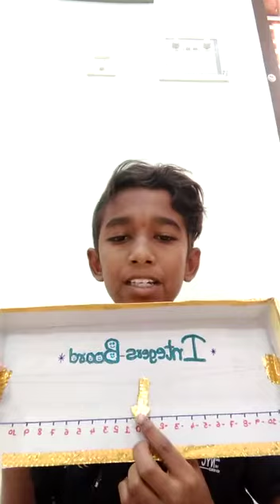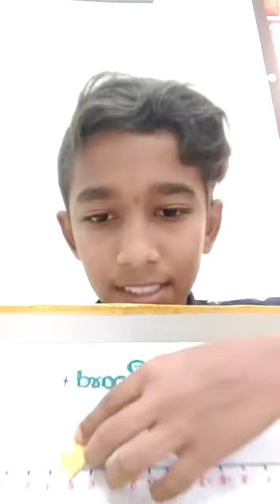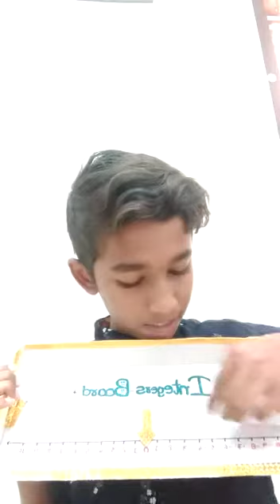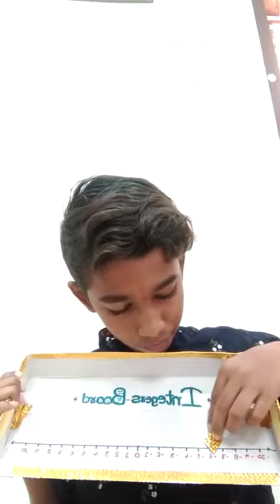CoCo(lockdown)Picnic 2020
Addition of  Integers on the  number line using working model of  Integer Board by J.Rishik VII class